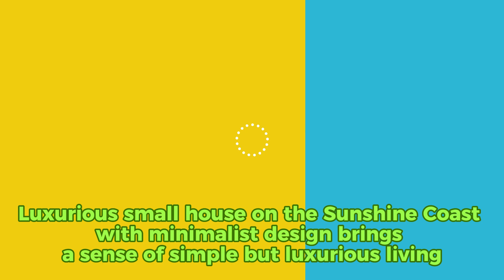Luxury Tiny Home on the Sunshine Coast, minimalist design but bringing a simple life of luxury.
Strawberry-Tiny House Design Ideas 🏡 is a channel sharing ideas for designing houses with an area less than 500 sqft.
Nestled amongst the autumn trees lies a glimmering white house amongst the leaves. This little home, both quaint and fair, shines like a beacon with style and flare. Reflections gleam, the lake upon, this house cascades its light thereon
Please forgive my poor literary ability, I don't know what language to use to describe its beauty, please watch and feel it.